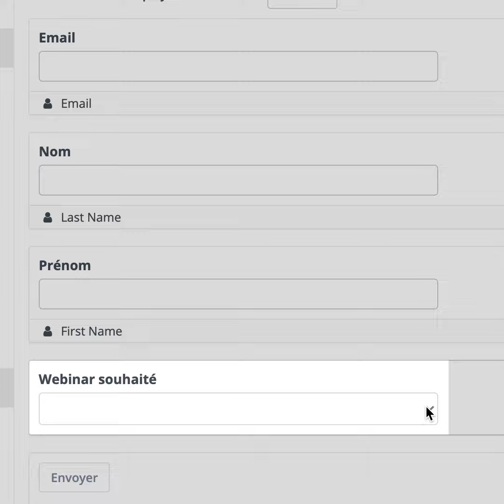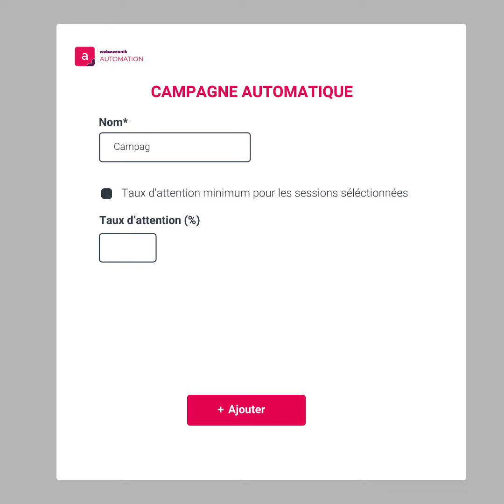Organiser des webinars qui transforment grâce à Webmecanik et Livestorm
La synchronisation Livestorm et Webmecanik Automation vous permet d'organiser des webinars, de les promouvoir et de transformer les inscrits en participants puis en clients !

Faites de vos évènement en ligne de véritable outils marketing en associant deux solutions performantes, faciles à mettre en place.

Grâce à Livestorm, vos webinars n'ont jamais été aussi populaire. Pour les intervenants comme pour les participants, l'expérience est optimisée et fluide.

Avec Webmecanik Automation, les formulaires d'inscriptions, les emails de confirmations et de rappel sont entièrement personnalisables, pour récupérer toutes les informations nécessaires, les stockées et les utiliser à bon escient. N'hésitez plus, Webmecanik Automation et Livestorm : l'alliance parfaite pour un webinar réussi !